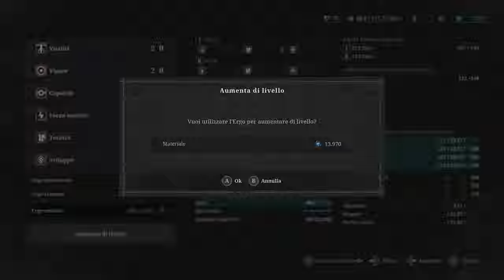Lies of P ITA #22 - Litorale Nero e Abbazia - Gameplay Walkthrough No Commentary [4K ULTRA HD]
Pinocchio esplora il Litorale Nero e raggiunge le mura esterne dell'Abbazia, dove affronta infine il Gatto Nero.

Condividi questo video con un altro fan di Lies of P! ❤️

Gameplay walkthrough completo di Lies of P in 4K ULTRA HD e 60 FPS in italiano, senza commento.

🕹️ Capitoli:
00:00:00 | Sophia NPC
00:03:51 | Litorale Nero
00:19:45 | Guardiano della Porta Boss Fight
00:23:32 | Abbazia di Arche
00:56:33 | Cavia 826 NPC
00:57:45 | Abbazia di Arche
01:01:11 | Gatto Nero NPC
01:03:00 | Abbazia di Arche